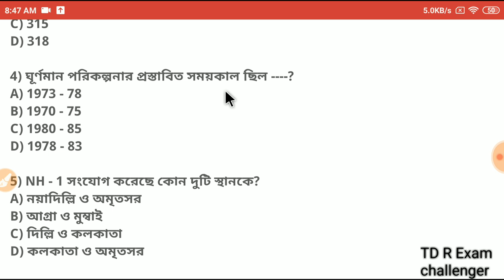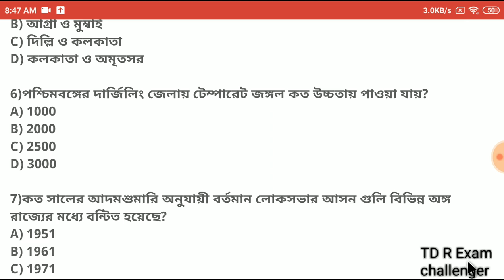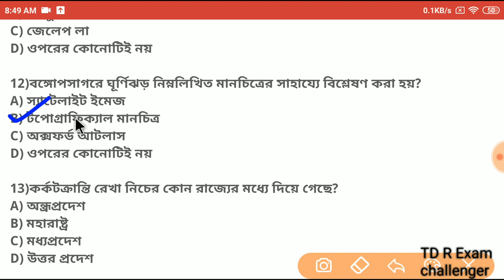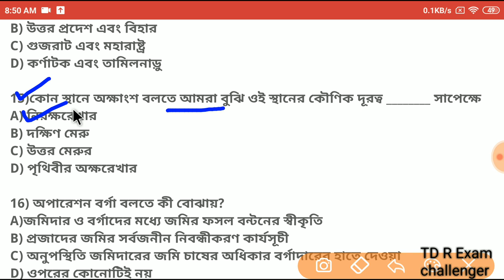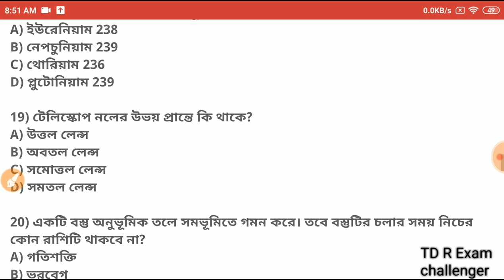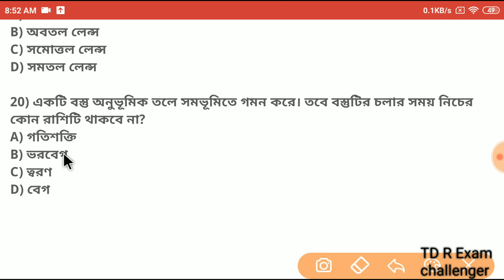Abgari Police Constable Main Exam Mock Test Class -12 ||Online Mock Test Class | TD Exam challenger